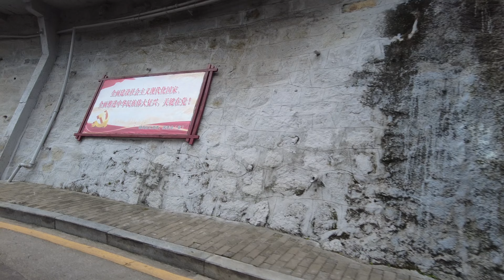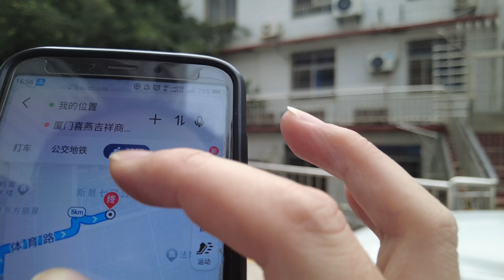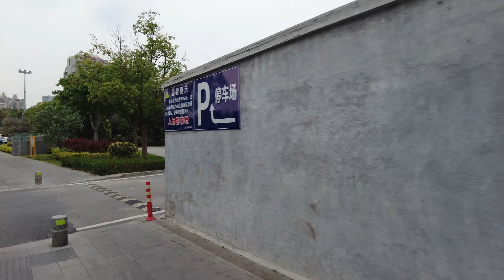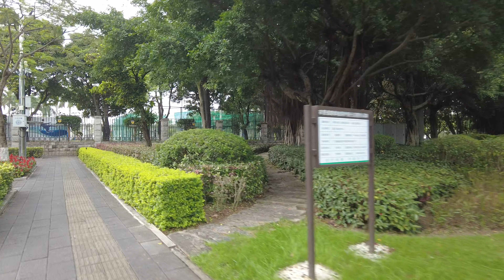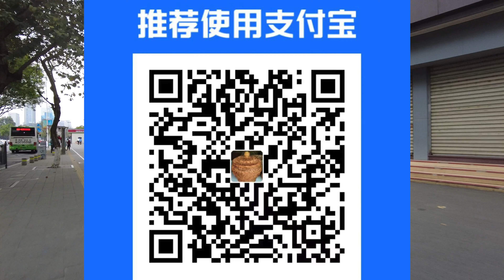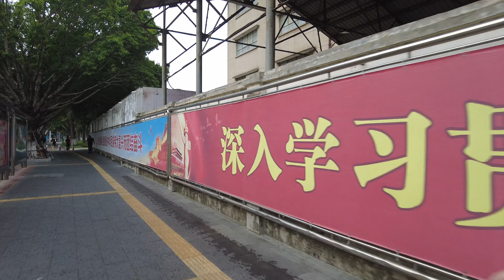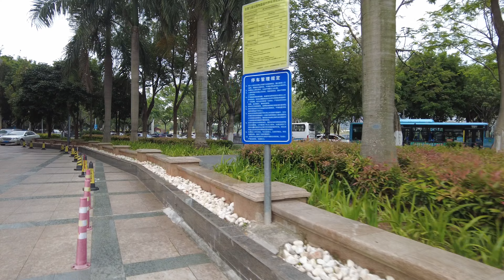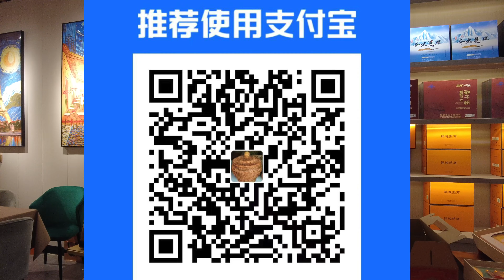厦门骑行路段 公园东路 白鹭洲路 里程5公里 （2023年5月11日） 4k